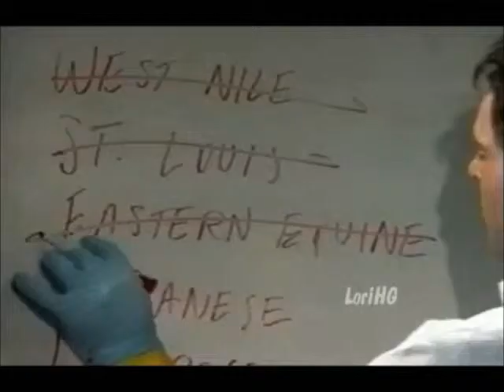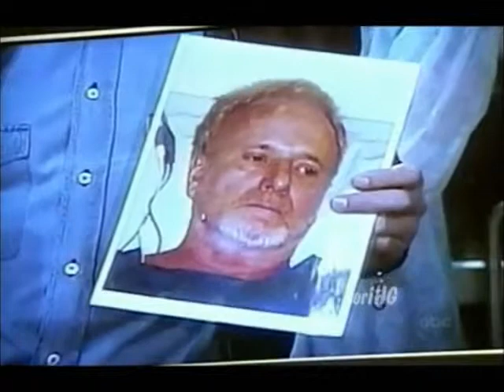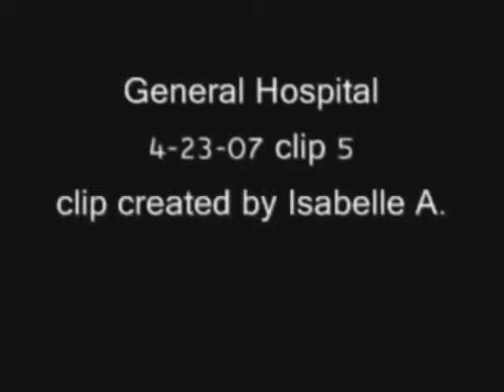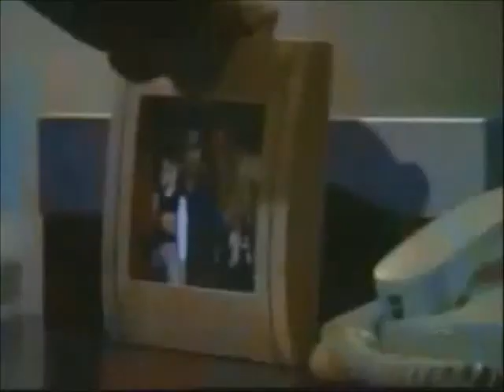GH 04 23 07